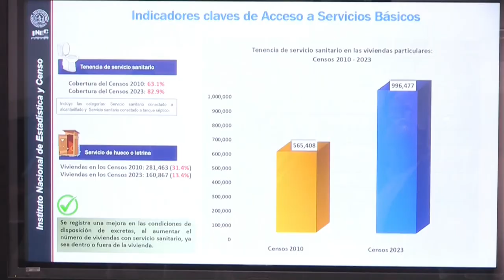Panamá realiza un nuevo censo en el país luego de 13 años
Panamá tiene una población de 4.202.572 personas, de las cuales el 31,7 % se reconoce a sí mismo como afrodescendiente y el 50,4 % son mujeres, según los datos básicos definitivos del nuevo censo nacional revelados este martes por la Contraloría General del país centroamericano.